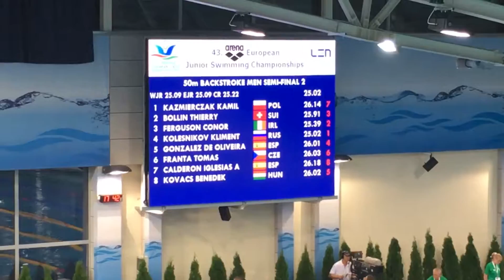11 июля 2016 г.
50 нсп, 09.07.16, ЧЕ среди юниоров, полуфинал, NEW WJR, 25.02!!! Клим